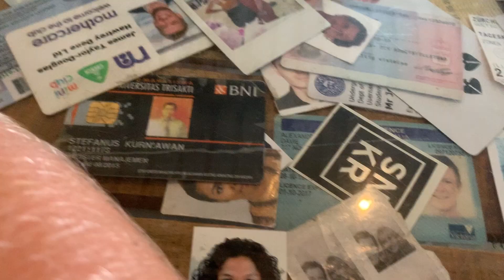Nusa Penida 2020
The island itself is pretty undeveloped but the views are crazy. I would recommend just doing a day trip to this island. Make sure you're hydrated before going and bring plenty of water! Also side tip bring some extra cash for food and drinks after your hike!